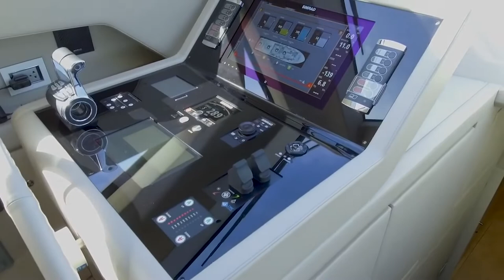Melhor de Fort Lauderdale Boat Show | Superyacht EP2 - Boat Shopping